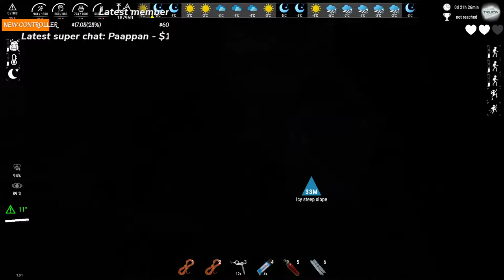FIRST LOOK! Mountain Survival | Climber: Sky is the limit Gameplay Live | Mask Gaming